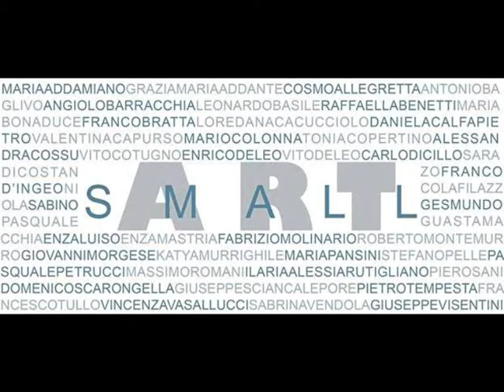SMALL ART 2013 : Le immagini in video.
SMALL ART - Quinta Rassegna Nazionale del piccolo formato

Come ogni anno ADSUM artecontemporanea, in occasione delle festività natalizie, ha organizzato la Rassegna Nazionale del piccolo formato intitolata "SMALL ART". Il 2013 è stato caratterizzato dalla crisi economica a cui fanno eco una profonda crisi dei valori e della cultura. Questo ci ha indotti a evidenziare in questo progetto il concetto di dono. A tutti gli artisti è stato chiesto di donare liberamente un piccolo lavoro che sarà sorteggiato tra i visitatori della mostra. Le date di apertura e chiusura dell'evento coincidono,non a caso , con due importanti festività: Il 6 dicembre con la festa di S.Nicola , santo molto venerato in terra di Bari, festività caratterizzata dallo scambio di doni e il 6 gennaio festa dell'Epifania.

Ben 43 artisti di varie parti d'Italia, hanno aderito all'iniziativa, tra cui nomi affermati a livello nazionale, ormai storicizzati e giovani che si affacciano ora sulla scena dell'arte. Diverse sono le forme della creatività artistica, diverse sono le tecniche espressive e i possibili formati. Questa mostra appare come uno spaccato, un microcosmo del multiforme ingegno artistico italiano. Volutamente abbiamo messo insieme artisti di tutti i generi artistici per documentare il variegato mondo dell'arte.

Di seguito i loro nomi: Maria Addamiano, Grazia Addante, Cosmo Allegretta, Angiolo Barracchia, Antonio Baglivi, Leonardo Basile, Raffaella Benetti, Maria Bonaduce, Franco Bratta, Loredana Cacucciolo, Daniela Calfapietro, Valentina Capurso, Mario Colonna, Antonia Copertino, Alessandra Cossu, Vito Cotugno, Vito deLeo, Enrico de Leo, Francesco De Marco, Carlo Dicillo, Sara Di Costanzo, Franco D'Ingeo, Nicola Filazzola, Sabino Gesmundo, Pasquale Guastamacchia, Enza Luiso, Enza Mastria, Fabrizio Molinario, Roberto Montemurro, Giovanni Morgese, Katya Murrighile, Maria Pansini, Stefano Pelle, Pasquale Petrucci, Massimo Romani, Ilaria Alessia Rutigliano, Piero Sani, Domenico Scarongella, Giuseppe Sciancalepore, Pietro Tempesta, Francesco Tullo, Vincenza Vasallucci, Sabrina Vendola e Giuseppe Visentini.

Il Vernissage della si terrà venerdì 6 dicembre 2013 alle ore 18,30 alla presenza del dott. Ninni Gemmato, sindaco di Terlizzi e dott. Vito Bernardi, direttore della biblioteca comunale. Presenterà il critico d'arte prof. Luigi Dello Russo.

Presso
ADSUM arte contemporanea
Via Marconi 3/5 (Palazzo della Meridiana) Terlizzi (BA)
visitabile dal 6 dicembre 2013 al 6 gennaio 2014

orari: dal lunedì al sabato 10,00-12,30 ;18,30-20,30

Art director: MARIA BONADUCE e GIOVANNI MORGESE
Critico e storico dell'arte: LUIGI DELLO RUSSO
Ufficio stampa: NICOLO' MARINO CECI
Comunicazione e marketing: FRANCESCO PARISI
Progetto grafico: SABRINA VENDOLA
Catalogo a cura di : GIANRAFFAELE PORFILIO
Collaboratori: CINZIA MEMOLA -- GIUSEPPE MARELLA - SALVATORE SIMONETTI

Le immagini che ho utilizzato per questa slide potete trovarle su ARTE & leonardo basile all'indirizzo